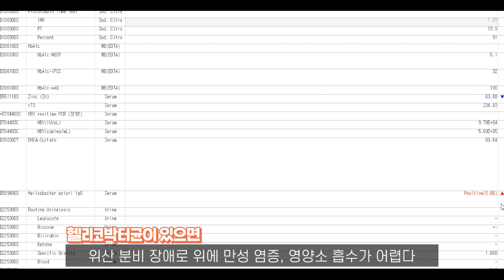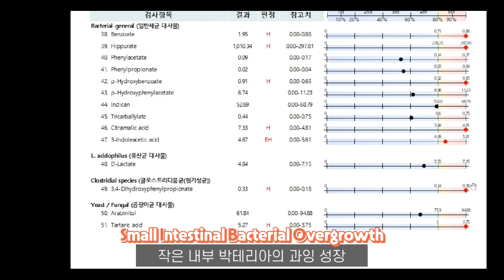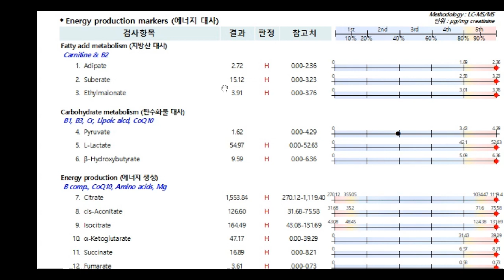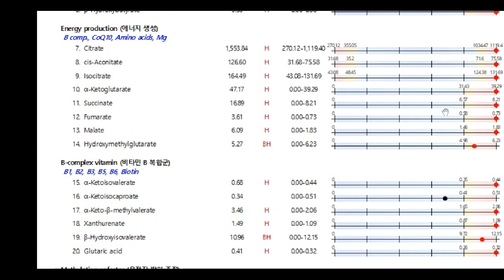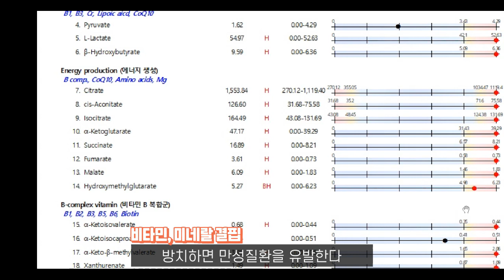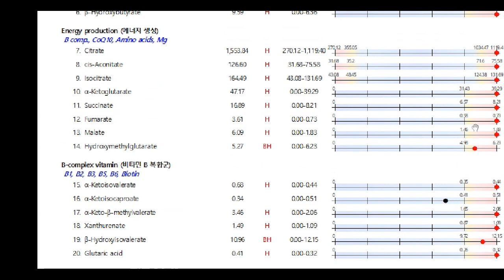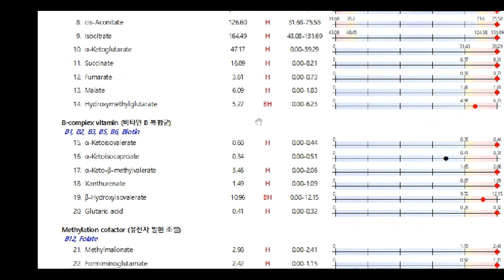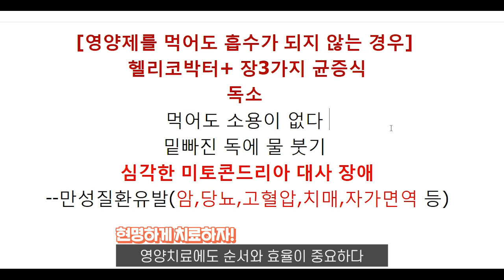[영양소] 영양제 현명하게 먹는 팁!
영양제, 꾸준히 먹고 있는데도 효과가 없는 것 같으신가요?
영양제가 흡수가 되지 않는 상태에서는 꾸준히 먹어봐야 아무 소용이 없습니다. 😢
그렇다면 영양제가 잘 흡수될 수 있는 상태는 어떻게 만드는 걸까요?
이번화에서는 영양제를 현명하게먹는 법에 대해 알려드리니 꼭 들어보시길 바랍니다.